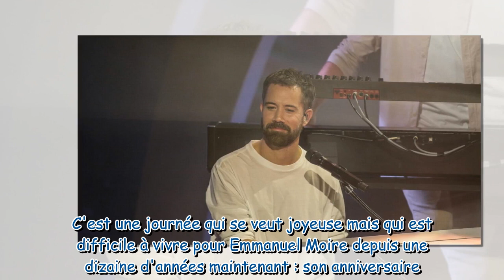Emmanuel Moire : Photo de son frère jumeau décédé dans des conditions si tragiques